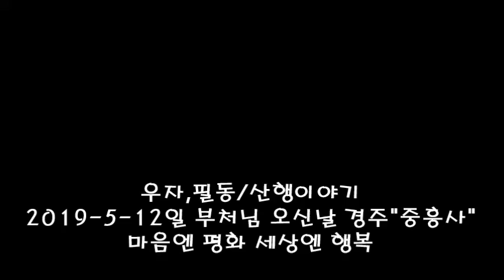2019.5.12일 경주 남산동 중흥사#부처님오신날#솔밭 작은 음악회